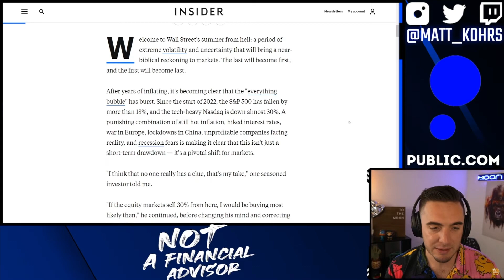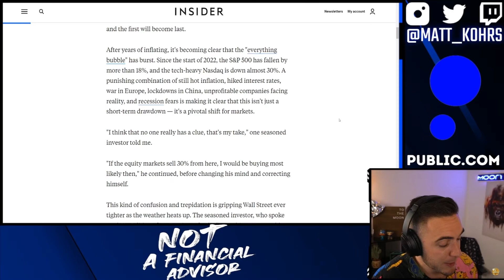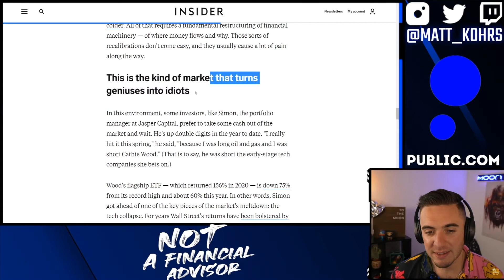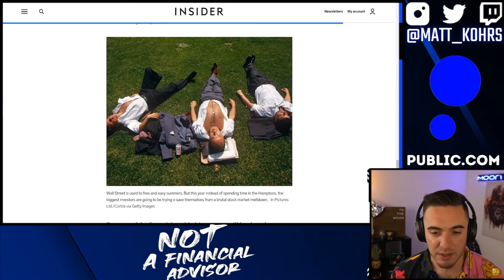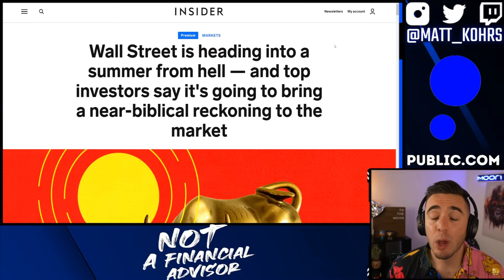We Are Screwed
Stocks & Crypto are F*cked this summer!